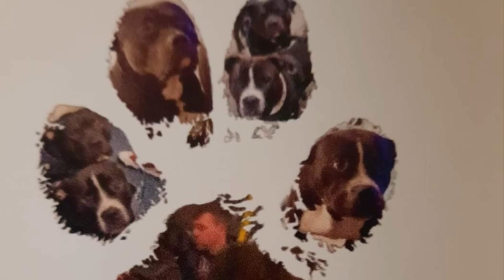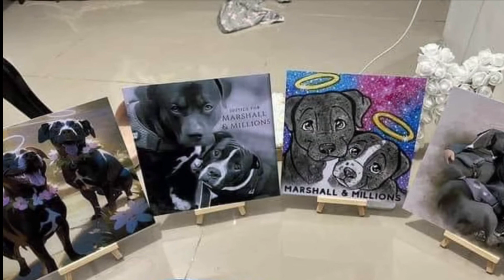Rip m&m 2023